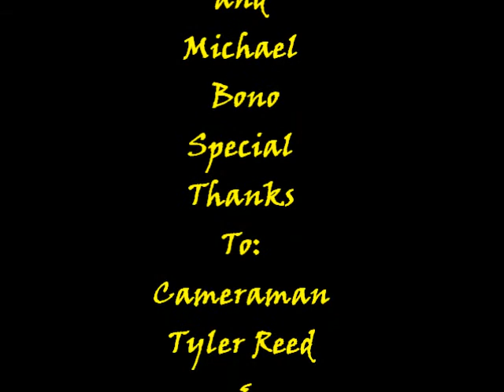Romeo and Juliet Freshman Project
freshman project